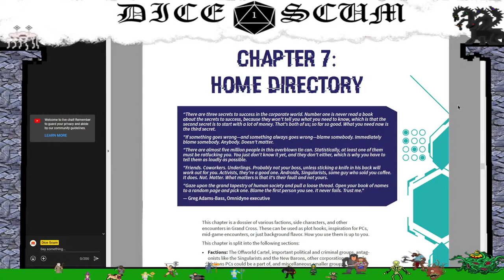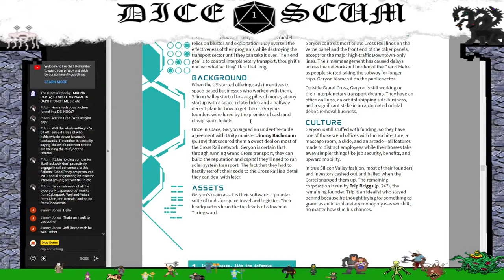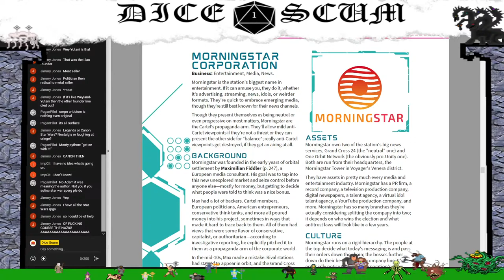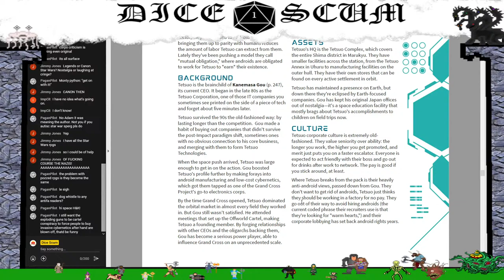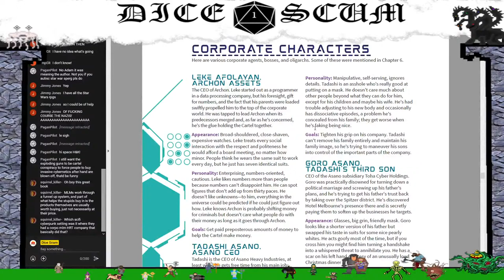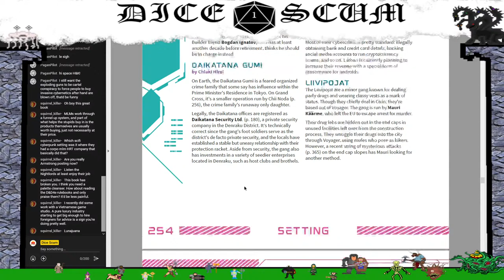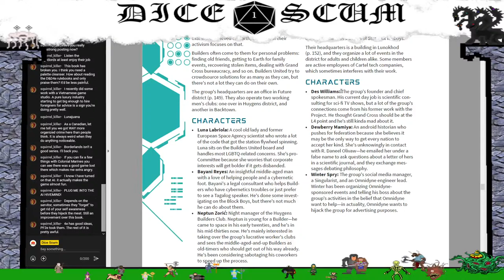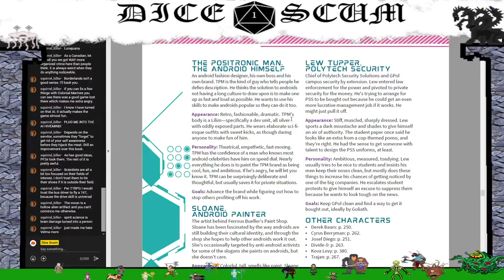Dice Scum Live: Wish I Was in A Capellan Re-Education Center (Hard Wired Island)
Adam decided to flip a coin and fate told him to go eat shit and die. That's right people, we get to go back to the agony that is Hard Wired Island. Expect comparisons to how the Inner Sphere books did these sections, Adam possibly losing his temper, and ImpCit and the others just boggling at the cardboard cut out villainy.

If you want to give this book a fair shake due to its mechanics or to read the goofiness itself, you can get it

We have a discord by the way, so feel free to drop